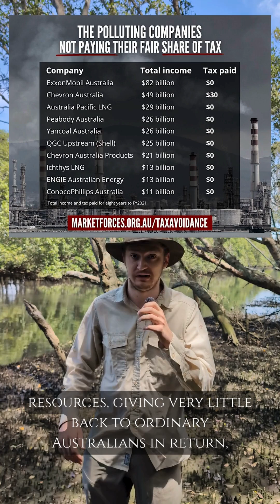EXTINCT - Bramble Cay Melomys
The Bramble Cay Melomys is now extinct, gone from our planet, never to return.

These fluffy little creatures were found on Bramble Cay, a tropical island north of Australia’s mainland. They lived their lives on this island home, feeding on a diet of plants and sea turtle eggs.

The last Bramble Cay Melomys was seen in 2009, and they were confirmed extinct in 2016. This was the first known mammal extinction caused by manmade climate change, with rising seas and increasing storms making it harder and harder for the little Bramble Cay Melomys to hang on, until they simply couldn’t any longer.

As huge fossil fuel corporations like Santos, Woodside, Chevron and Glencore strip Australia’s natural resources, giving very little back to ordinary Australians in return, they knowingly harm wildlife like the Bramble Cay Melomys.

So, while we mourn the loss of yet another species, it’s worth remembering the elites profiting from these extinctions have names and addresses, and deserve consequences for stealing your right to enjoy a planet as vibrant and filled with life as the one they were born into.